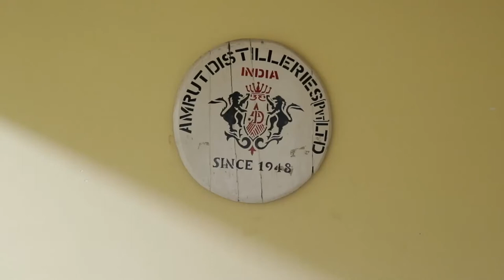WHISKY INDIEN - 02. - VISITE DE LA DISTILLERIE AMRUT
Exploration du Karnataka, berceau du single malt indien.
Épisode 2 - Visite de la distillerie Amrut